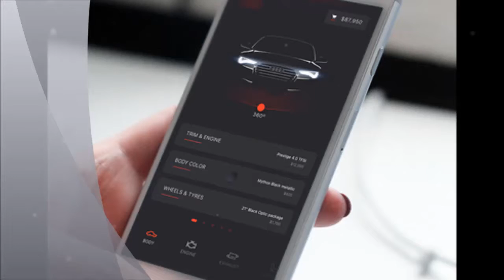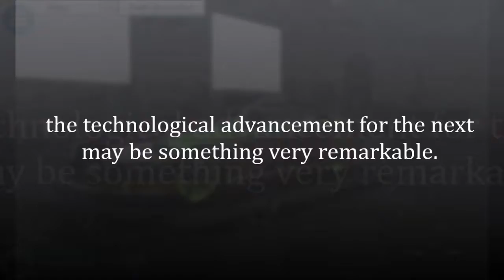car building app